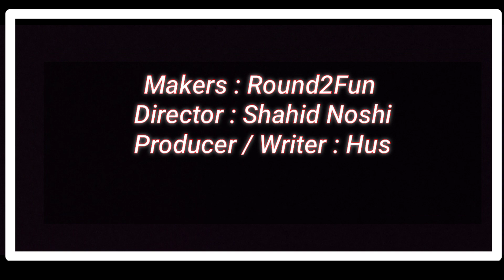AGENT - Short Film Hindi - Latest New Released Movie 2021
Junaid Or Danish dono apni zindagi sy tang hain or halat sy tang aakar europe jana chahty hian lakin europe jany ka junoon unki zindagi khatam kr daita hai lakin akhir kaisy ye janny k liye is film ko dakhy or channel ko subscribe kry Shukria.